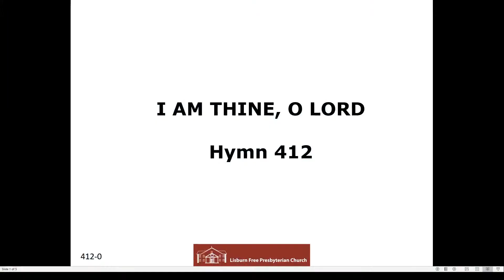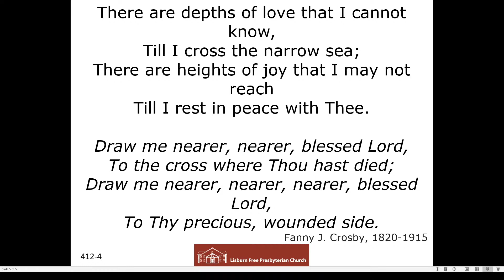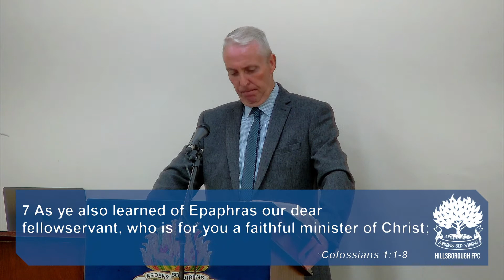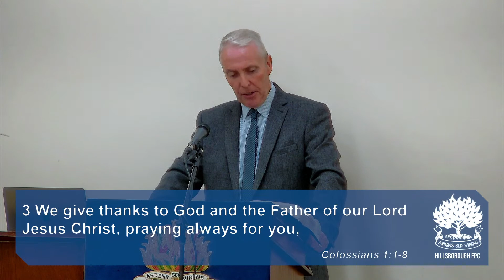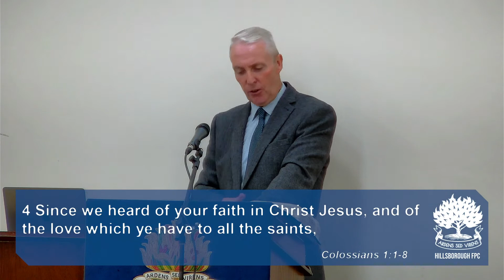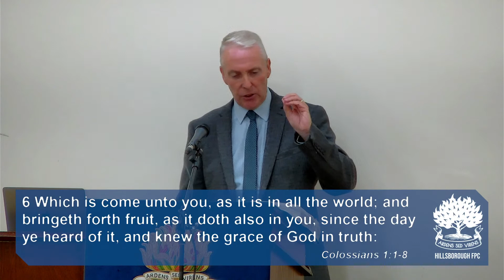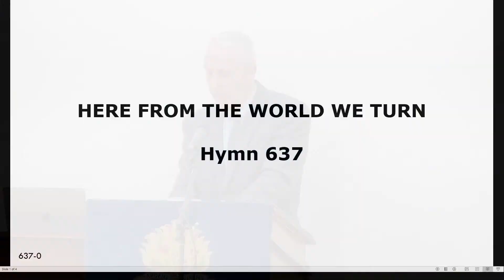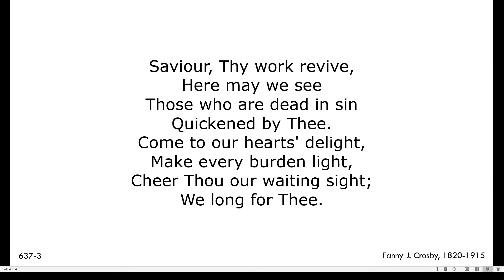2022-09-06PM Mid Week Meeting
Introduction to Colossians